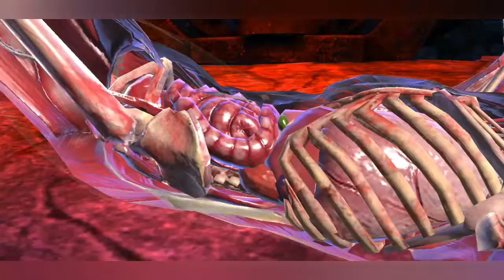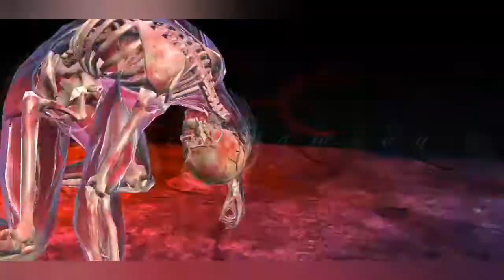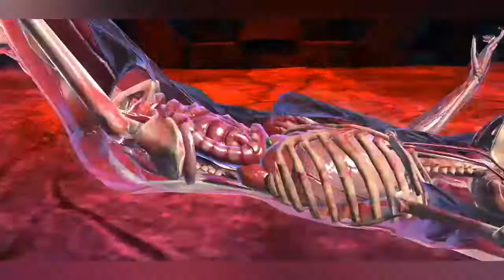MORTAL KOMBAT MOBILE ELDER CHALLENGE BOSS MARKSMAN KUNG JIN GAME PLAY 2020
Mortal Kombat
(MK) is a fighting video game developed by NetherRealm Studios and published by Warner Bros. Interactive Entertainment. Running on the Unreal Engine 3, it is the tenth main installment in the Mortal Kombat video game series and a sequel to the 2011 game Mortal Kombat. It was released on April 14, 2015 for Microsoft Windows, PlayStation 4, and Xbox One. NetherRealm Studios' mobile team developed a version for iOS and Android devices. High Voltage Software developed the PC version of the game, with Polish studio QLOC taking over the work on it shortly after the release of Kombat Pack 1.